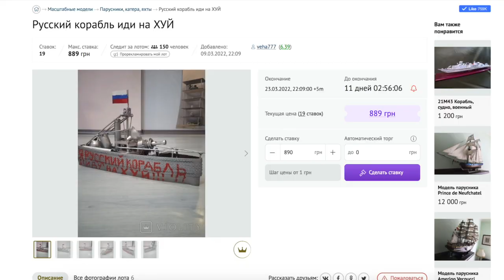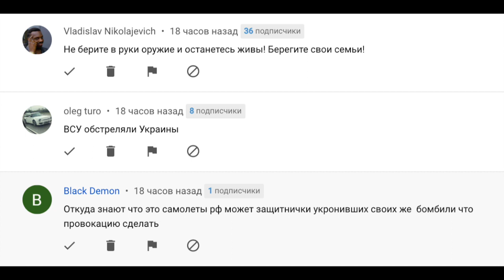Шикарный лот на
Хочу показать вот замечательный лот на Виолити
Это масштабная модель корабля. Сделана из хлама, ну в принципе как и вся Российская техника. Продажа от продавца в поддержку Украинской армии.
Креативный подход автора данного Лота достоин бесплатной рекламы у меня на канале))